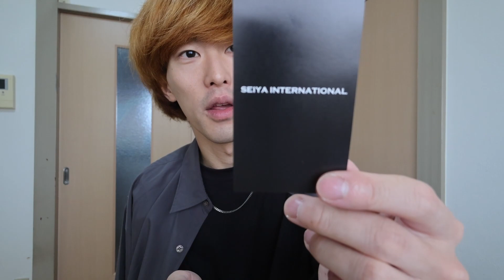SEIYA INTERNATIONALのブレスレット買ってみた【高コスパワンポイントアクセサリー】アマゾン/プチプラ/おしゃれ/服/ファッション/チェーン/メンズ/レディース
✅SEIYA INTERNATIONAL ブレスレット メンズ レディース アクセサリー ステンレス マンテル チェーン シルバー (幅：12mm、長さ：21cm)